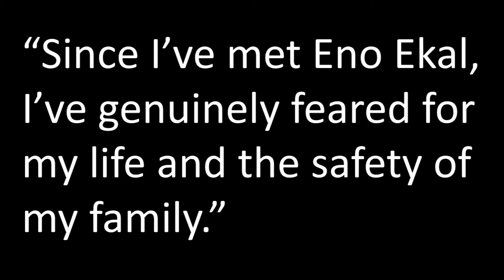Eno Ekal Channel Trailer 2020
If you want to learn about what my channel is about and the idiocy I pull watch this video. Or not lol